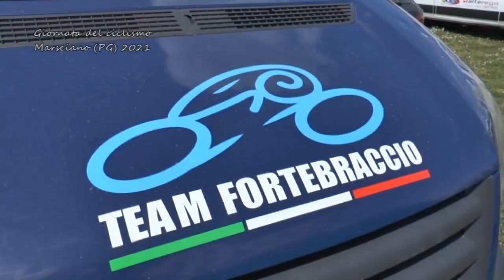Giornata Azzurra Castiglione della Valle Interviste Juniores